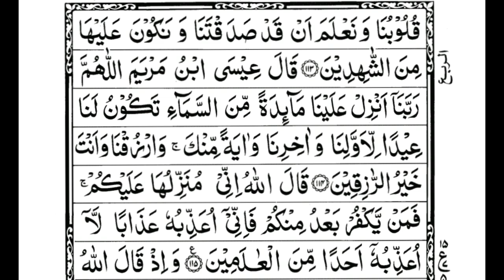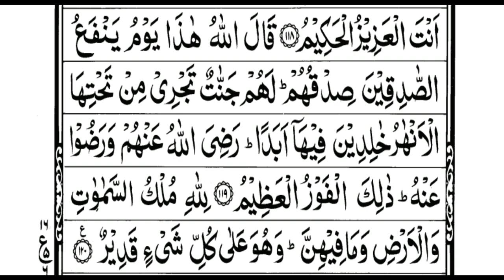Surah Al Maidah -اَلْمَـآئِدَة- Reciter of this surah is closer to Allah. Allah will raise his Rank